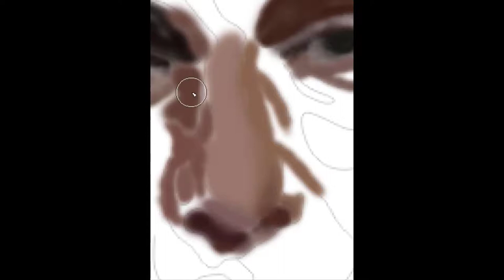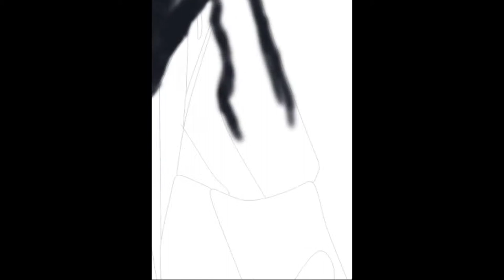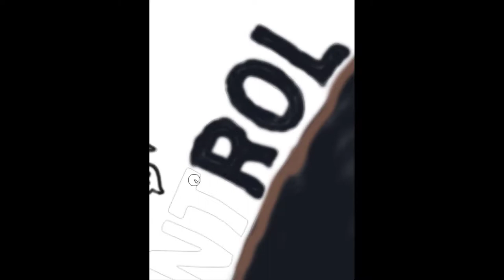EDMUNDO | PINTURA DIGITAL EX-JOGADOR DO VASCO | DIGITAL PAINTING | SPEED DRAWING | TIME-LAPSE | #1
APROXIMADAMENTE 2 HORAS PARA CONCLUIR ESSE TRABALHO

EDMUNDO ALVES DE SOUZA NETO
NASCEU NO DIA 2 DE ABRIL DE 1971, EM NITEROI, RIO DE JANEIRO

EDMUNDO FOI REVELADO PELO VASCO EM 1992

EDMUNDO POSSUI 5 PASSAGENS PELO VASCO:
1992
1996/1997
1999/2000
2003
2008

TÍTULOS PELO VASCO:
1992 - TAÇA GUANABARA
1992 - TAÇA RIO
1992 - CAMPEONATO CARIOCA
1997 - CAMPEONATO BRASILEIRO
1999 - TAÇA RIO
2000 - TAÇA GUANABARA

TEM O RECORDE DE GOLS EM UMA SÓ PARTIDA PELO BRASILEIRÃO DE 1997.
EDMUNDO MARCOU OS 6 GOLS DA VITÓRIA DO VASCO DE 6X0 SOBRE O UNIÃO SÃO JOÃO,
EM SÃO JANUÁRIO

FOI ARTILHEIRO DO CAMPEONATO BRASILEIRO DE 1997 COM 29 GOLS

DESENHO DIGITAL DO EX-JOGADOR EDMUNDO

PINTURA DIGITAL DO EX-JOGADOR EDMUNDO

VASCO, VASCO DA GAMA, CRVG, CLUB DE REGATAS VASCO DA GAMA